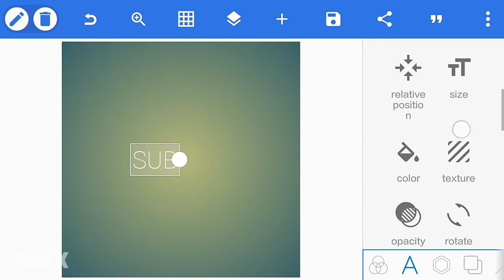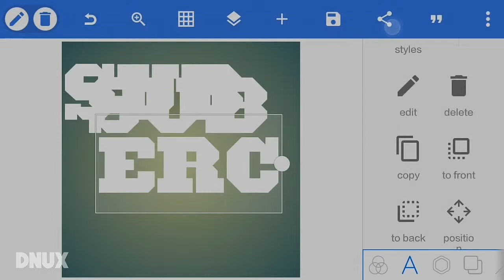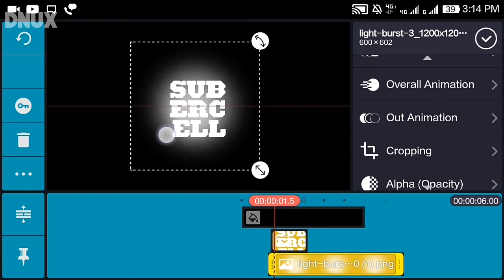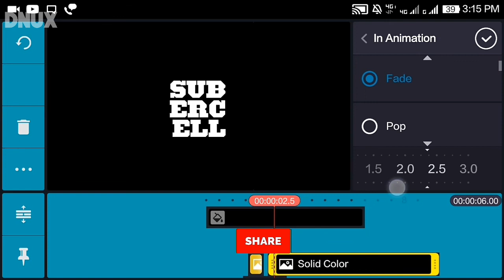HOW TO MAKE CLASH OF CLAN INTRO ON ANDROID// COC INTRO TUTORIAL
HEY GUYS WELCONE DNUX !

Today we see about "HOW TO MAKE CLASH OF CLAN INTRO ON ANDROID" COC INTRO TUTORIAL "

▶Free Downloads◀

▶USED APPS◀

▶Also Watch◀

Songs◀